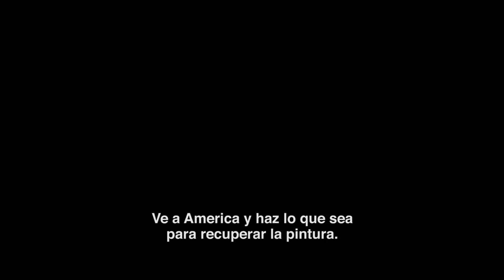Mortdecai - Trailer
ESTRENO: 2015
La trama gira en torno a Charlie Mortdecai, un excéntrico marchante de arte que recorre el planeta en busca de una codiciada pintura que podría contener el código de una olvidada cuenta bancaria de los nazis.